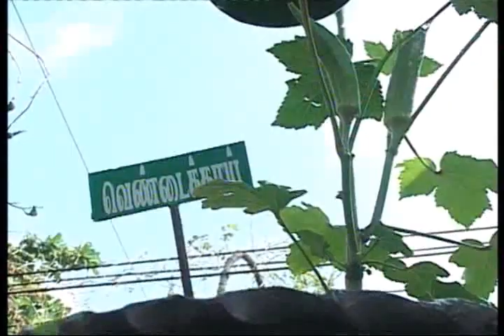ExNoRa Nirmal's Terrace Sky Farm - A Documentary by Raghavi Kannan - 1